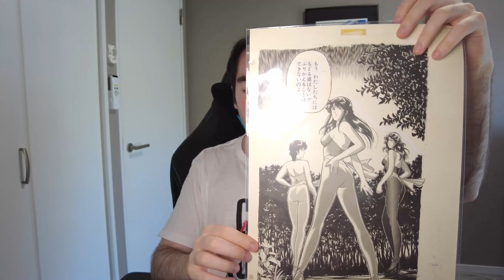1000 abonnés : annonce FAQ et concours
Pour célébrer les 1000 abonnés sur la chaine, j'ai décidé d'organiser une F.A.Q donc n'hésite pas à poser tes questions en commentaire.

J'organise également un concours Twitter où je fais gagner un canvas City Hunter et des reproductions de planches originales de City Hunter, Cat's Eye et Dragon Ball, n'hésite pas à participer